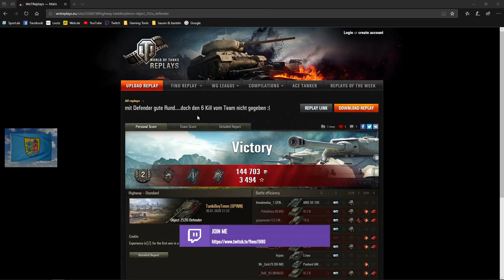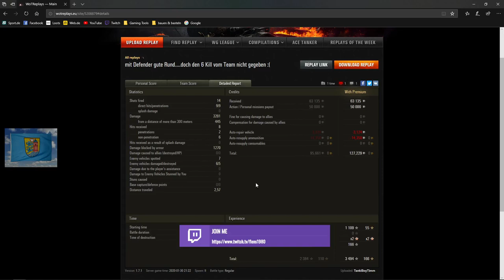World of Tanks Replay #206 [HD][deutsch] - Defender * Namensvetter rockt die Map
Moinsen!

Heute ne Runde mit  dem Defender in Aktion.

Viel Spaß!

MfG
Flens ;)